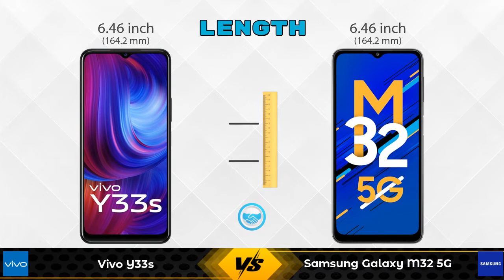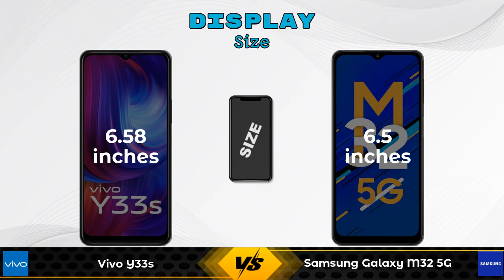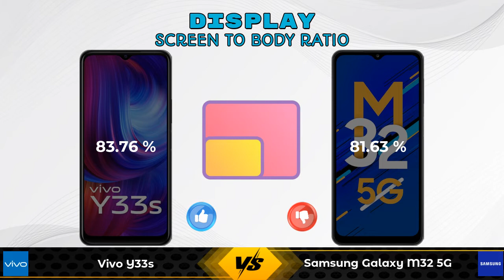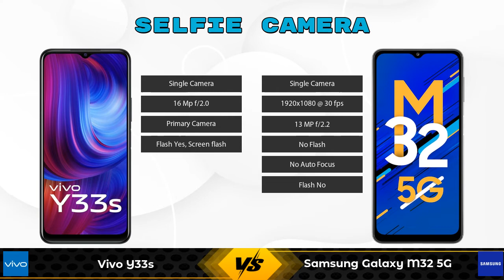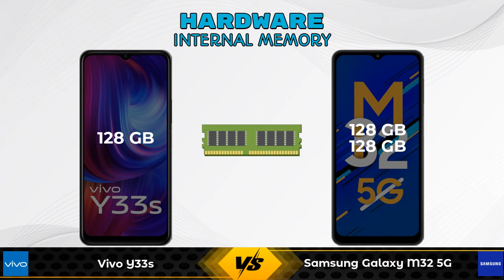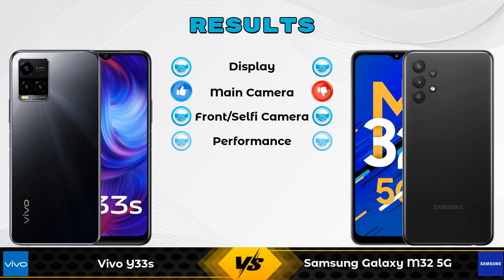Vivo Y33s Vs Samsung Galaxy M32 5G - Full Comparison [Full Specifications]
In this Video we are Comparing Vivo Y33s Vs Samsung Galaxy M32 5G with [Full Specifications].

Variant Details:
8 GB / 128 GB - 17990

Variant Details:
8 GB / 128 GB - 22999
6 GB / 128 GB - 20999 (Amazon)

Vivo Y33s Vs Samsung Galaxy M32 5G 8GB RAM full specifications
Samsung Galaxy M32 5G 8GB RAM Vs Vivo Y33s full specifications
Vivo Y33s Vs Samsung Galaxy M32 5G 8GB RAM comparison
Samsung Galaxy M32 5G 8GB RAM Vs Vivo Y33s comparison
Samsung Galaxy M32 5G Vs Vivo Y33s comparison
Samsung Galaxy M32 5G Vs Vivo Y33s